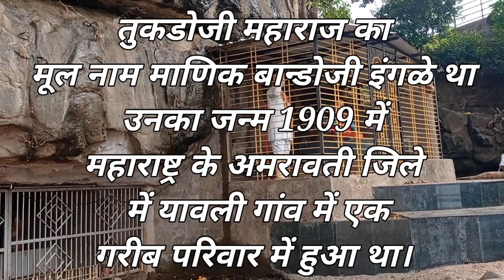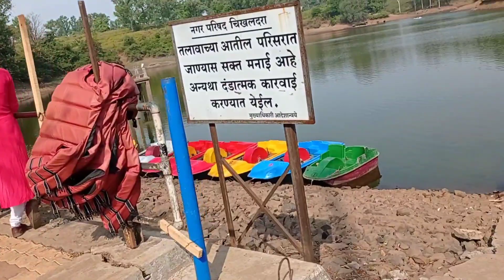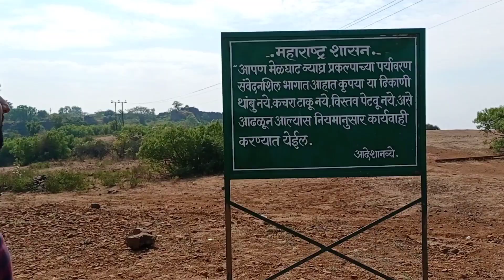Devi Point ,Chikhaldara, Gawilgad fort ,shakkar lake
Hii i am Raviraj Jumde
Homoeopathic student
and youtuber~ Vlogger,Teacher
and Social Worker and it's my passion

If you like my passion and work